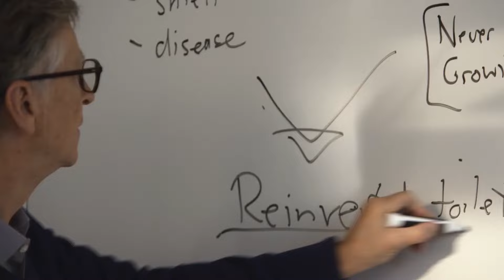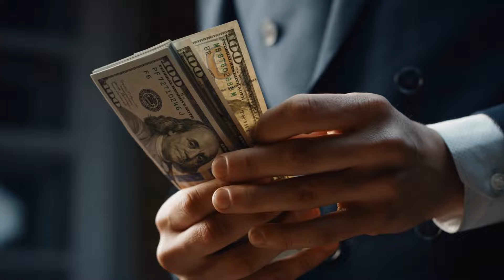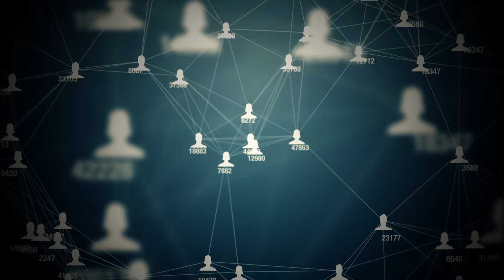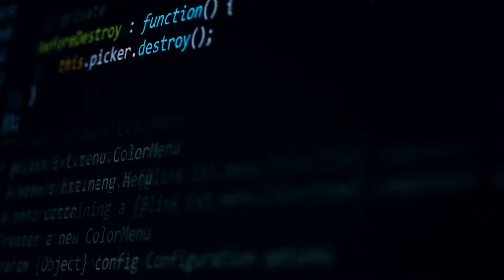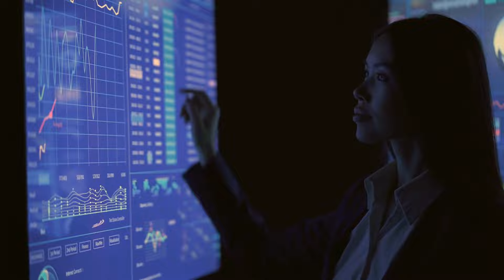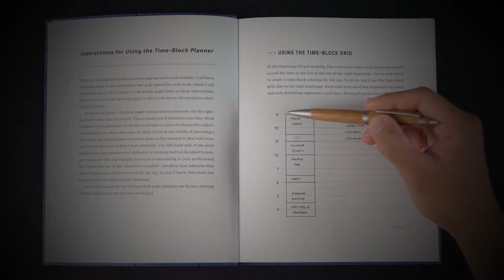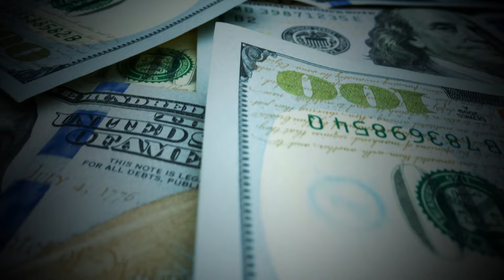How Billionaires Get Everything Done for them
Ever wonder how billionaires get everything done effortlessly? In this video, we dive into the secrets behind their productivity, from delegation and personal assistants to tech hacks and strategic time management. Learn how they manage their schedules, finances, and projects, and discover tips you can apply to your own life. Don't miss out!

0:00 Intro
1:55 Personal Assistant
4:25 Security
4:53 Accounting and Finance
8:20 Outro